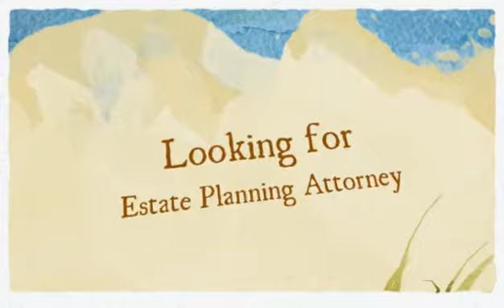Union County Estate Planning Attorney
Business Listing Information: (SC)
Address: 2879 Highway 160 West #4322
               Fort Mill, SC 29708